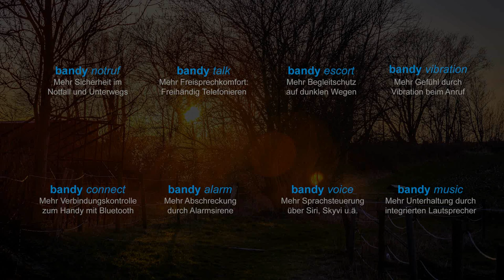Werbespot bandy - Reitfilm | HD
Werbefilm Projekt für bandy, ein Multifunktions-Armband mit  Notruffunktion. Sportler sind ein großer potentieller Kundenkreis, unter anderem auch Reiter. Deshalb soll dieser Spot gerade die Anwendungsmöglichkeiten in diesem Bereich darstellen.

Kiel, Deutschland